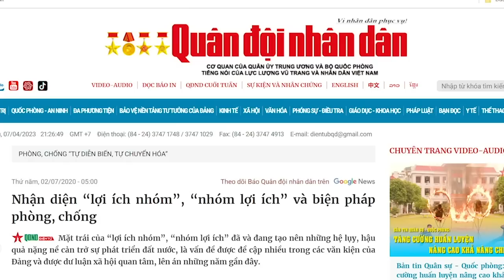Tham vọng “lên trời hái sao” của Đinh Tiến Dũng và Trần Sỹ Thanh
Có người cho rằng, không chỉ Hà Nội mà cả bộ máy chính quyền Cộng sản từ Trung ương đến địa phương hiện nay cũng không tìm đâu ra người có đạo đức. Việc chọn người để xử lý công việc là chọn những người nào chưa bị lộ, còn bị lộ thì lúc đó sẽ chọn người khác theo tiêu chuẩn như vậy. Đấy là cái vòng luẩn quẩn, loại rồi chọn, và chọn rồi loại mà Đảng Cộng sản đang áp dụng. Tìm ra cán bộ có đạo đức, xem ra còn khó hơn “lên trời hái sao”, có ý kiến cho biết như thế.